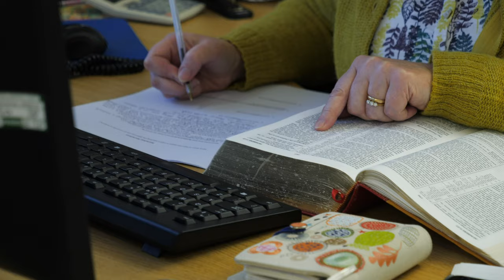Baptist Women - 2020 Promo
A short message from Baptist Women Director, Gail Curry.